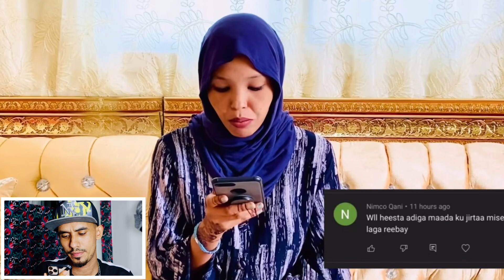WAATAN SALMA LAJECLEEY & QOYSKEYGA JAWAABTA AY IGA SUGAAYEN.....